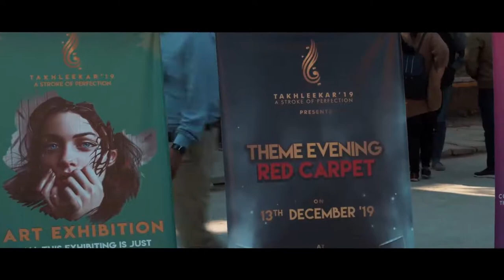Foundation University Islamabad Department of Arts & Media,12 Dec 2019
Takhleekar Team working to provide you with the best!